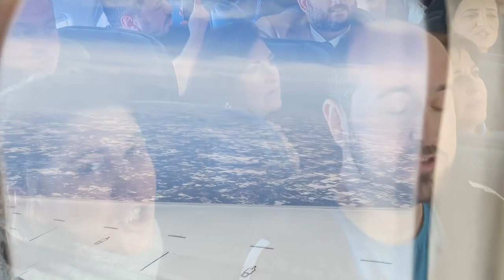Corul Madrigal | Imul național al Romaniei deasupra Statelor Unite 2023